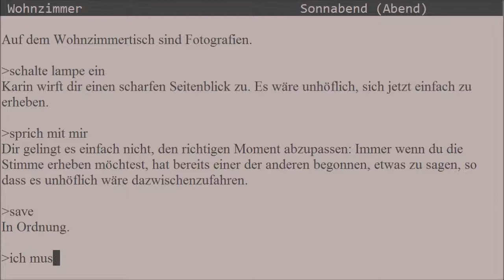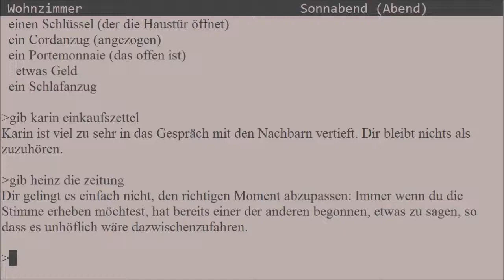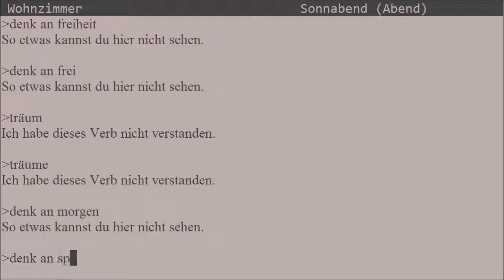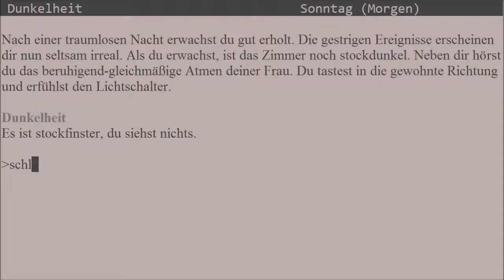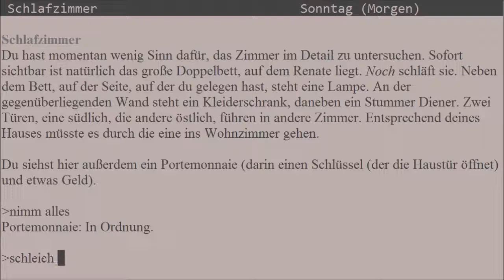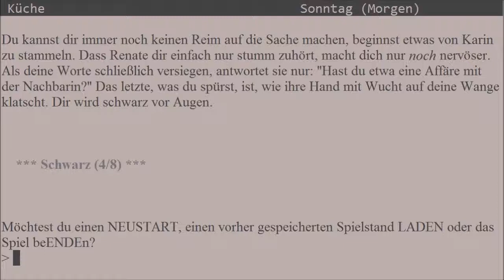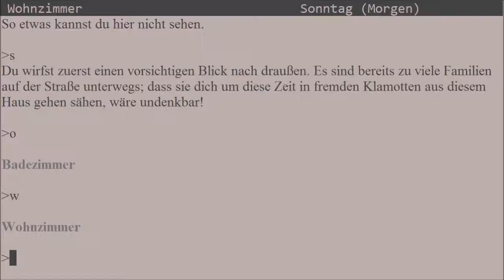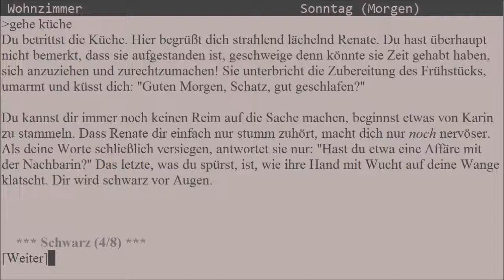Die Geschichten des Herrn P. #6 - Ende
Textlastig auf Twitter: Txtlastig